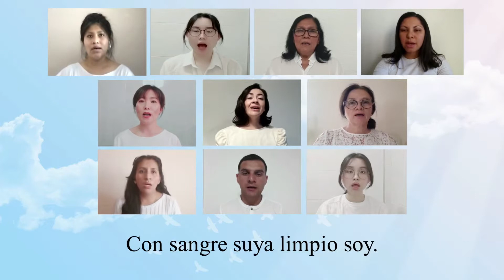"Ese Día Multitud a Jesús" [그 때 그 무리들이] - Cántico especial de 5º día del Retiro de Verano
Cántico especial de 5º día de retiro de verano España de 10. Jul. 2021.
"Ese Día Multitud a Jesús"